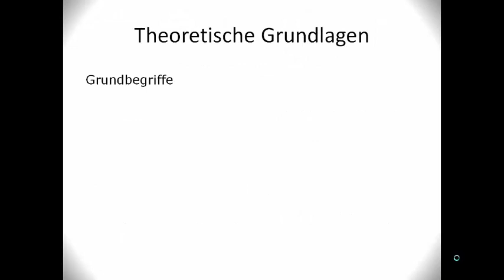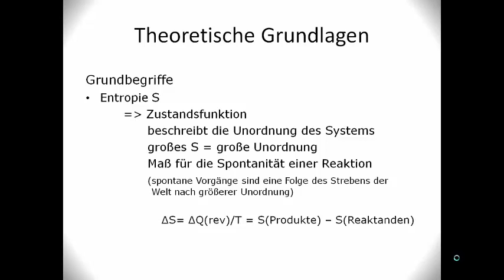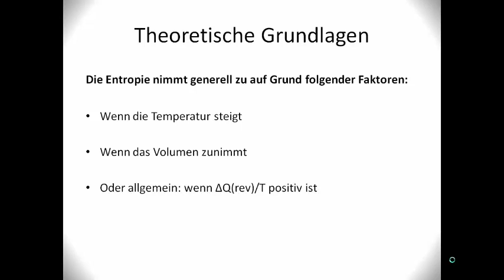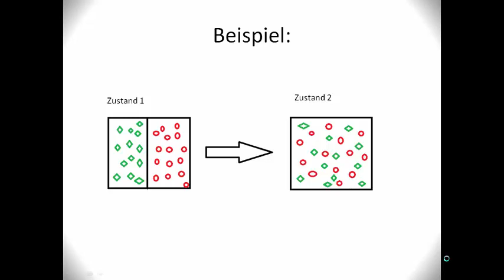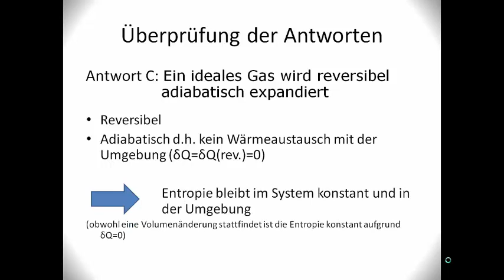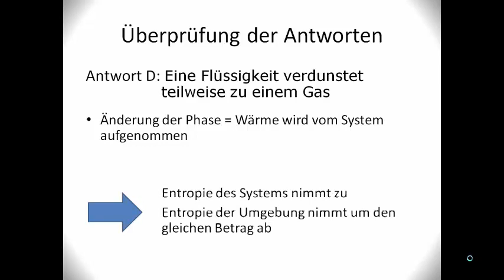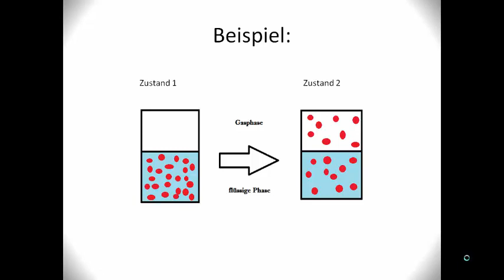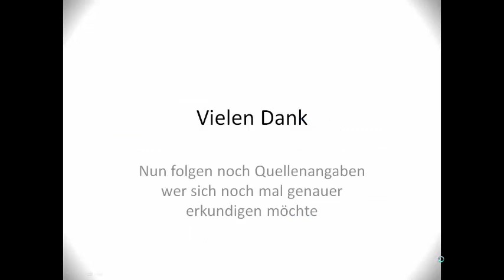KT23 Bei welchem dieser Prozesse nimmt die Entropie nicht zu? (2. Hauptsatz)